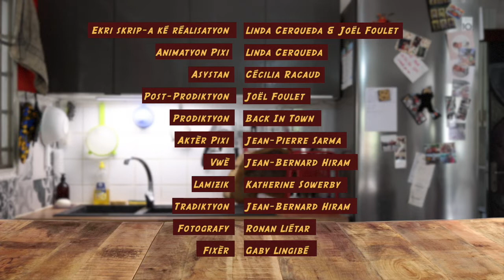HOP Ti' Déj Oeuf